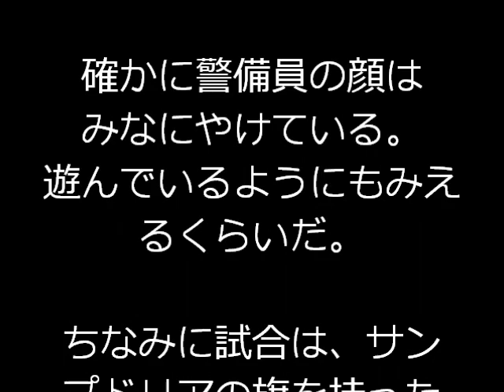セリエＡビキニ美女が乱入も警備員が嬉しそうｗ動画